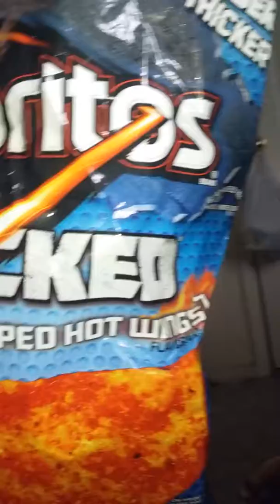December 4, 2016